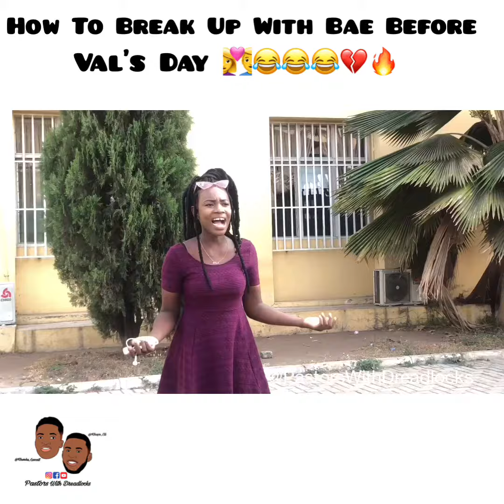VALENTINE ESCAPE😂😂💔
Ah well, we just finding our ways to escape from this Val’s day 😂😂. Trust me, this is happening inner real life. 😂😂. The words are few, keep Supporting 🔥🔥🔥